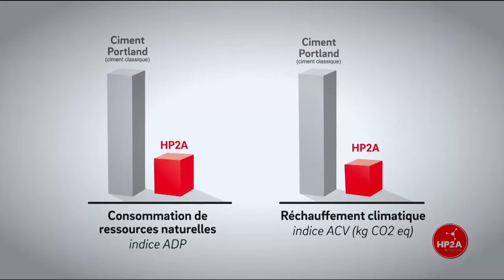IDBUZZ : De l'argile aussi solide que le ciment !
L’entreprise ARGILUS a mis au point la technologie HP2A qui permet de créer une brique d’argile économique par un procédé innovant à froid (sachant que la cuisson et le séchage représentent normalement 30% du coût d'une brique) et cette technique confère à l'argile les mêmes propriétés mécaniques que celles du ciment, tout en étant éco-responsable. Belle histoire personnelle que celle de ce jeune homme qui a racheté cette briqueterie familiale à 25 ans !